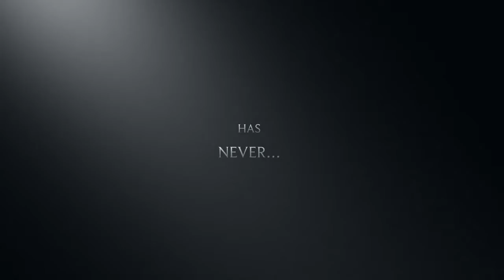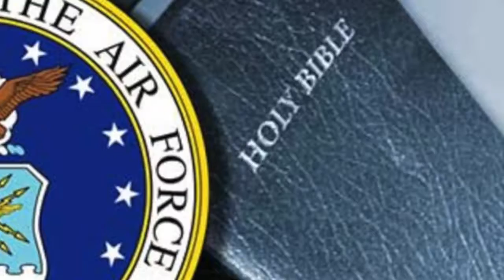Robert E. Lee Quotes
In all my perplexities and distresses, the Bible has never failed to give me light and strength. - Gen. Robert E. Lee Sad? Lonely? Worried? NeedHim.

Robert E. Lee Birthplace project, Block 5, U.S. History, Ramos, 2016.

This is an exchange between me and Clarence B. Jones, former speechwriter for Martin Luther King, Jr. I asked Jones what he thought about the fact that my .